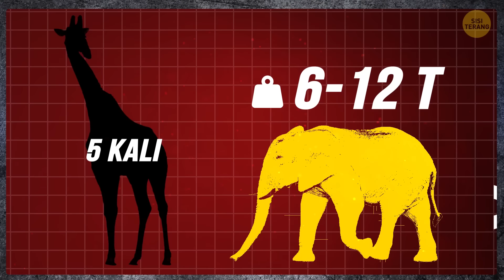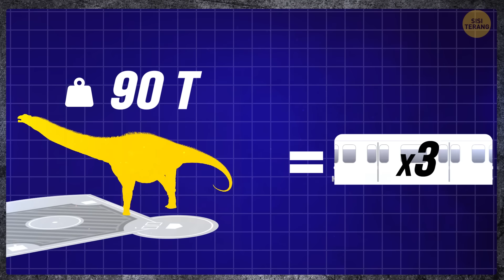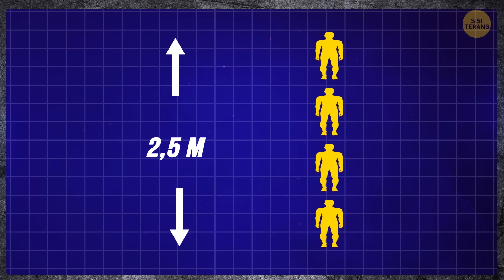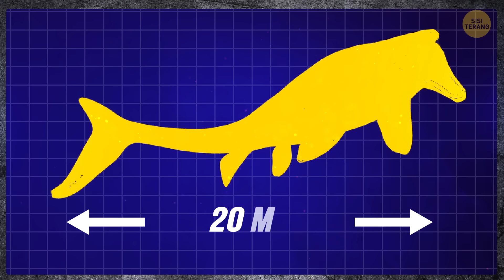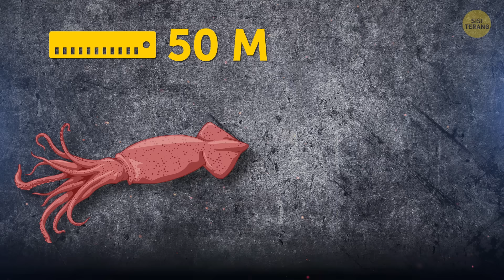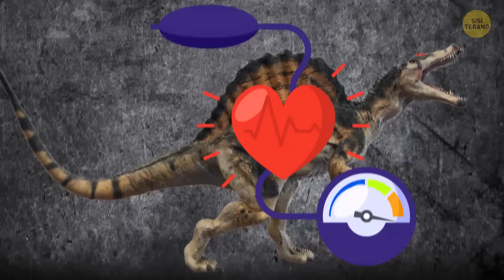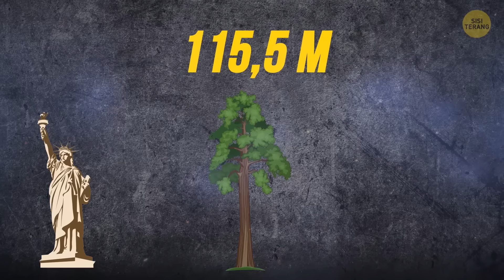Apa Hewan Terbesar di Dunia?